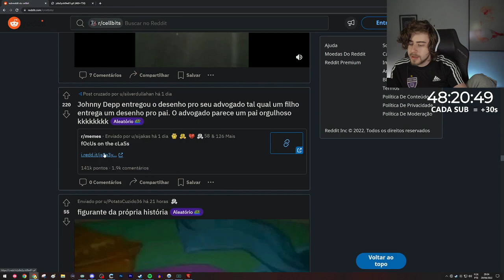CELLBIT SE CONFUNDINDO ABSURDAMENTE KKKK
Streamer: CELLBIT